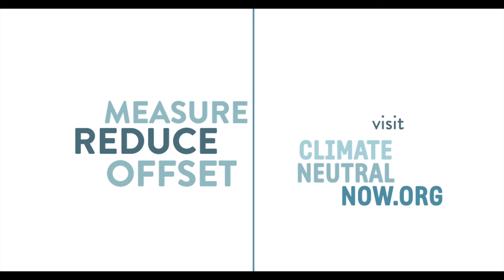Edward Norton - Climate Neutral Now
The UN Climate Change initiative Climate Neutral Now helps the implementation of the Paris Agreement, and hence, writing a happy ending scenario, as explained by Edward Norton.